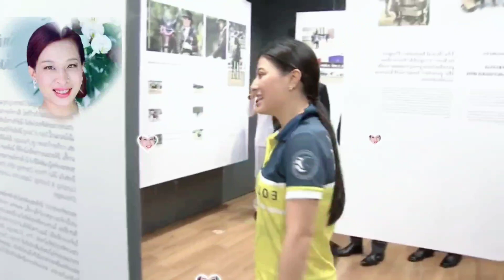พัชรกิติยาภาได้รับการอธิษฐานจากพระสงฆ์ให้หายป่วยเร็ว ๆ นี้กลายเป็นรัชกาลที่ 11